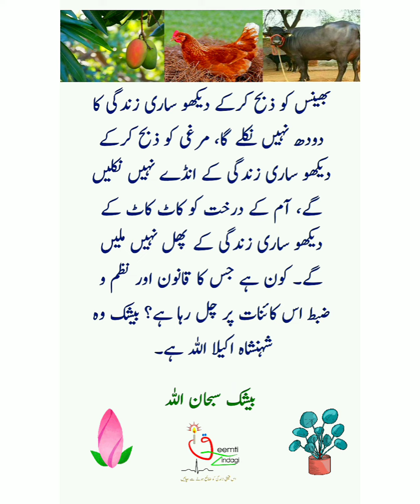Allah Ki Tareef | Allah Ki Qudrat | Murghi k andar se sari Zindagi k Andy nahn niklengy